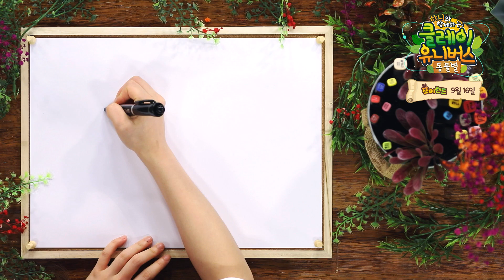[예고편] 하니와 함께하는 - 클레이 유니버스 시즌 2 동물별 그리기 | 쪼이와 제이 그리기 | 토끼, 개구리 어린이 그리기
이번에는 동물별! 클레이 행성들이 가득한 우주!
과연 이번에 '쪼이'의 우주선이 어디로 데려갈까?
동물 그림 그리기, 클레이 만들기를 통해 아이들이 제일 좋아하는
동물들을 배워보는 시간

인기 동물을 그려보고 클레이도 만들어 볼까요?

시즌2 동물별의 주인공
우주 토끼 '쪼이'와 엉뚱한 개구리 '제이'를
예고편에서 그림으로 먼저 만나보세요.
-9월 16일 유튜브 '쪼이랜드' 최초공개 !
-10월 '플레이런TV' 방송예정!
하니와 함께하는 '클레이유니버스 - 시즌2 동물별'
많은 기대와 사랑 부탁드립니다

쪼이랜드의 새로운 영상을 가장 빠르게 만나는 방법!
지금 바로 쪼이랜드 공식 유튜브 채널 [구독]버튼을 눌러주세요.

The quickest way to witness the newest JJOY Land’s episode!